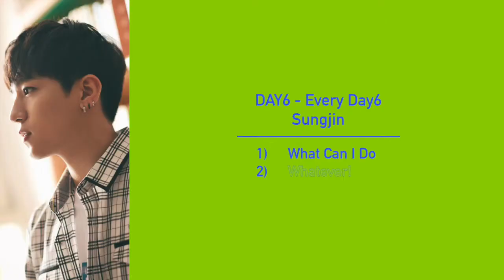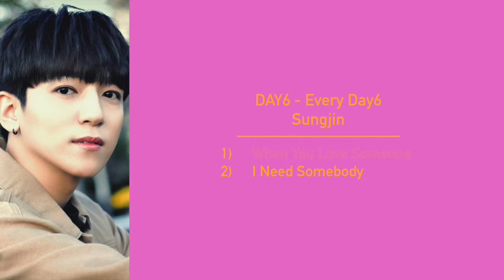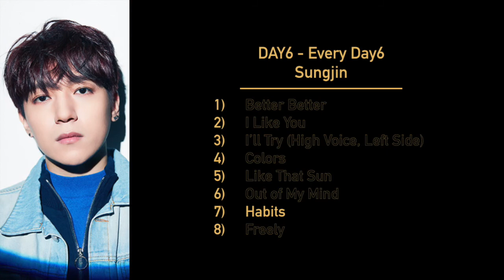DAY6 - Every Day6 (July-Nov) & Moonrise - Sungjin Cut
Compilation of Sungjin's lines from Every Day6 releases from July, August, September, October, November and Moonrise.

01. Better Better
02. 좋아합니다 (I Like You)
03. 좋은걸 뭐 어떡해 (What Can I Do)
04. 남겨둘게 (I’ll Remember)
05. 놀래 (Whatever!)
06. Be Lazy
07. Hi Hello
08. I Loved You
09. 그렇더라고요 (When You Love Someone)
10. 혼자야 (All Alone)
11. 쏟아진다 (Pouring)
12. 누군가 필요해 (I Need Somebody)
13. 노력해볼께요 (I’ll Try)
14. Colors (Final Ver.)
15. 태양처럼 (Like That Sun) (Final Ver.)
16. 이상하게 계속 이래 (Out of My Mind) (Final Ver.)
17. 버릇이 됐어 (Habits) (Final Ver.)
18. 프리하게 (Freely) (Final Ver.)